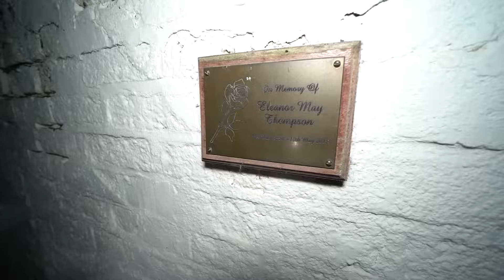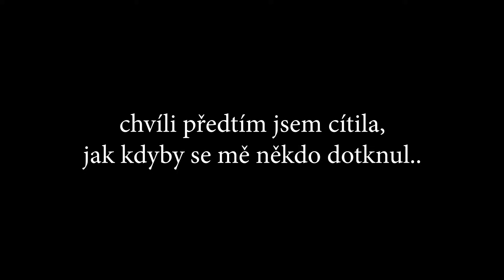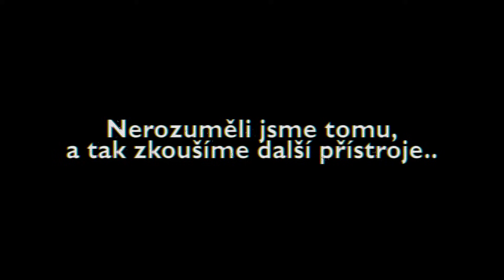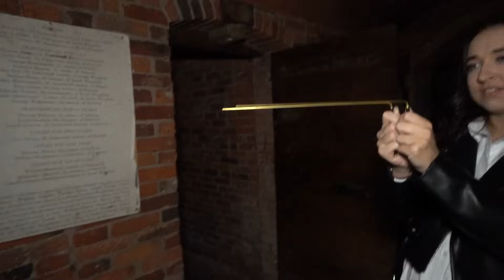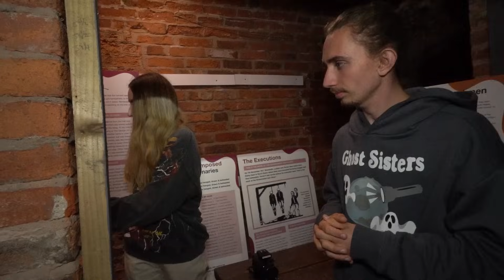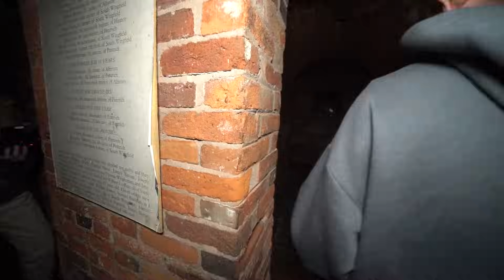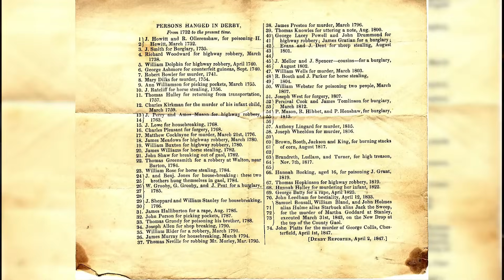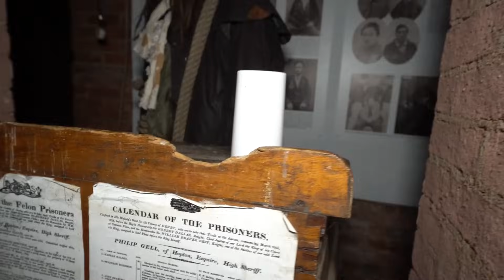PARANORMÁLNÍ VYŠETŘOVÁNÍ V ANGLICKÉM ŽALÁŘI!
● GHOST SISTERS 👻